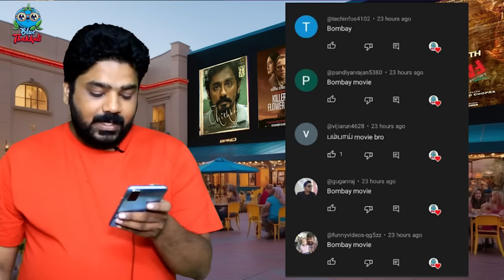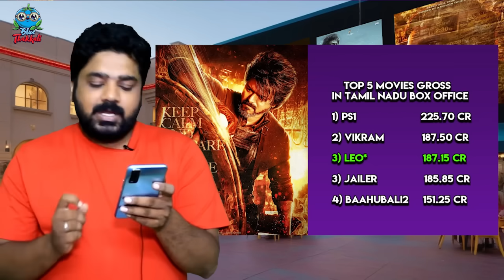லியோ 10 நாளில் ஜெயிலர் வசூலை முறியடித்தது | Leo | Thalapathy Vijay | Lokesh Kanagaraj